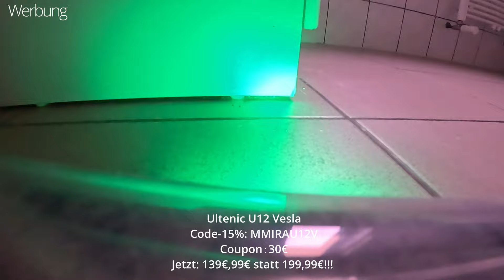Frühjahrsputz obere Etage vom Haus | Clean with me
Code-15%: MMIRAU12V
Jetzt: 139€,99€ statt 199,99€!!!

Adresse: Frau Maurer
Güntersbergerstr 54
06493 Harzgerode
(Für BRIEFE & PAKETE)